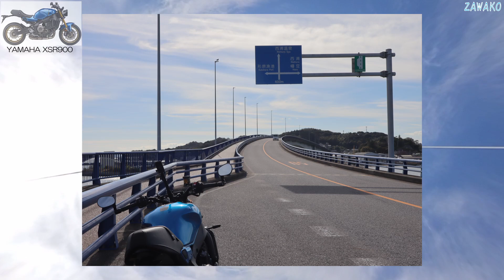【ソロ】YAMAHA XSR900 Insta360 #265-3 納車インプレ動画は、④まで続く予定です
納車インプレ動画は、④まで続く予定です

新しく家族が加わりました。チワジャック♀　レアです、よろしくお願いいたします

ZAWAKO です(^^)

マイク：ECM-TL3
インカム：LX-B4FM、M1-S PRO

Insta360°ONEX
Insta360°GO